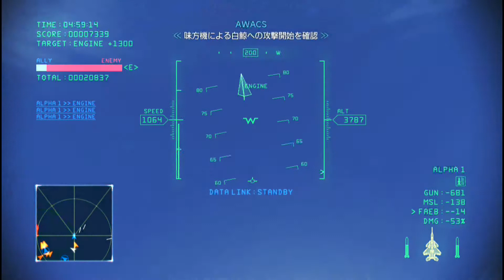エースコンバットインフィニティ 赤鯨 #96-#6 Moby Dick Pursuit II F-15 S/MTD&FAEB MVP ACE COMBAT INFINITY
『無料でエースコンバットインフィニティ攻略』#96-#6 Moby Dick Pursuit II F-15 S/MTD, Lv.10 & FAEB, Lv.2 MVP 38552points 赤鯨にもFAEBはいい感じFAEBで赤鯨のエンジン焼き払いだ！